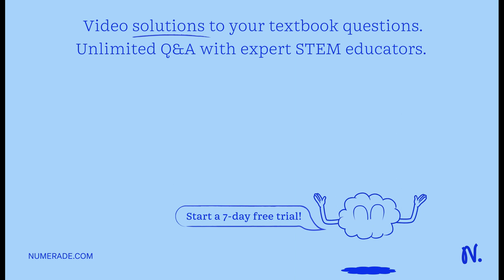A mischievous young man riding a Ferris wheel decides to release a beanbag as he passes the top poi…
A mischievous young man riding a Ferris wheel decides to release a beanbag as he passes the top point in the ride; at this point in the ride, the young man is traveling due West. The Ferris wheel has a radius of 3.29 m and goes around once every 1.17 minutes. The bottom of the wheel is 1.11 m off the ground, so the release point of the bag will be 7.69 m off the ground. A) What is the velocity of the bean bag just before it is released by the mischievous young man? Give magnitude and direction. Give the direction as an angle in degrees measured counterclockwise from due East when looking North. B) What is the acceleration of the bean bag just before it is released by the mischievous young man? Give magnitude and direction. Give the direction as an angle in degrees measured counterclockwise from due East when looking North. C) For how much time is the bean bag in the air? D) The young man finds that the bag does not land directly under the point of release. How far does the bag travel horizontally as it is falling? It would help if you explain too. Thanks.